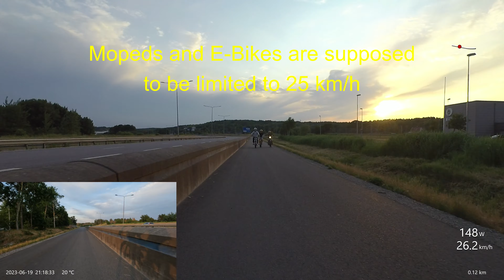A Bit Too Fast?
Recorded on the pedestrian and cycle path along road 155, Torslandavägen, near Bulycke gård, Torslanda, Gothenburg, Sweden, 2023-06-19.